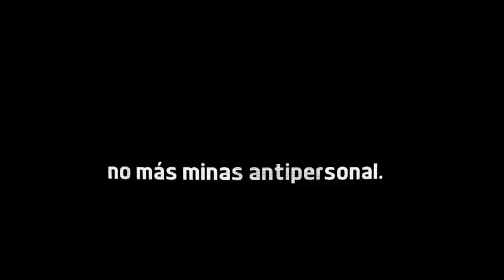Presta tu pierna 11K 7 de abril de 2013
Con tu apoyo la carrera atlética 11k Presta tu Pierna, generará programas para mejorar el proceso de rehabilitación de los soldados y civiles que han sido víctimas de las minas antipersonal sembradas por los grupos terroristas farc y eln en los campos de Colombia.